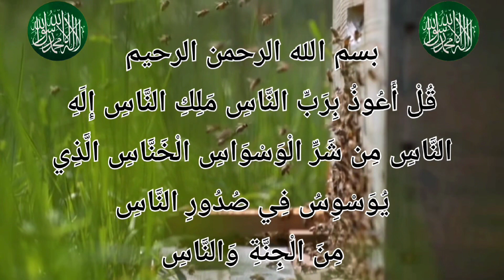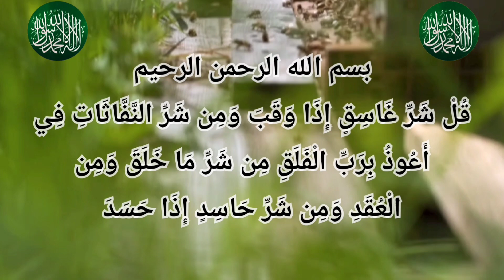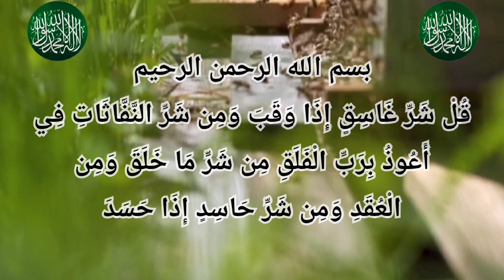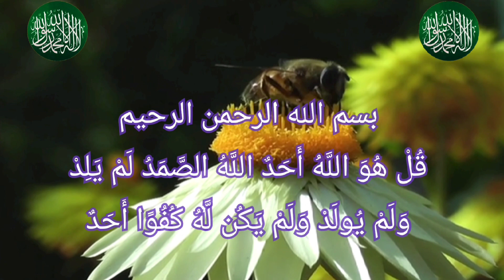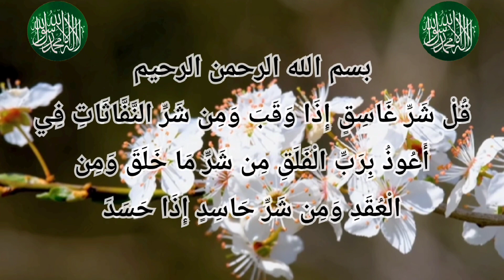3 Qul 11 Times By Shaik Maroof | Surah Al Ikhlas | Surah Al Falaq | Surah An Nas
3 Qul 11 Times By Shaik Maroof | Surah Al Ikhlas | Surah Al Falaq | Surah An Nas |

Surah Al-Ikhlas - The Purity

Say: He is Allah the One,  Allahus-Samad  The Self-Sufficient Master, Whom all creatures need, He neither eats nor drinks. He begots not, nor was He begotten. And there is none co-equal or comparable unto Him.

Surah Al-Falaq - Dawn

Say: I seek refuge with Allah the Lord of the daybreak, From the evil of what He has created And from the evil of the darkening night as it comes with its darkness; or the moon as it sets or goes away. And from the evil of the witchcrafts when they blow in the knots, And from the evil of the envier when he envies.

Surah An-Nas - Mankind

Say: I seek refuge with  Allah the lord of mankind, The king of mankind, The aIlah God of mankind, From the evil of the whisperer devil I who whispers evil in the hearts of men, who withdraws from his whispering in one's heart after one remembers Allah, Who whispers in the hearts of mankind, Of jinns and men.

3 qul 11 times by shaik maroof
3 qul surah
3 qul dan ayat kursi
3 qul surah 3 time
3 qul surah 3 times ayatul kursi
3 qul and ayatul kursi
3 qul ke surah
3 qul surah sheikh mishary
3 qul surah with urdu translation
3 qul ayat kursi dan al fatihah
3 qul ki fazilat
3 qul with urdu translation
3 qul ayat kursi
3 qul 100 times
3 qul surah ayatul kursi
3 qul surah
3 qul surah 3 times
3 qul surah 3 times ayatul kursi
3 qul surah sheikh mishary
3 qul surah with urdu translation
3 qul surah ayatul kursi
3 qul surah ki fazilat
3 qul surah 7 times
3 qul surah in hindi
3 qul surah bangla
3 qul surah bangla uccharon
3 qul surah repeat
3 qul surah with english translation
3 qul surah sudais
3 qul surah shaik maroof
surah al falaq
surah al falaq 100 times
surah al falaq for kids
surah al falaq with urdu translation
surah al falaq meaning in malayalam
surah al falaq malayalam
surah al falaq hindi mein
surah al falaq in english
surah al falaq surah an nas
surah al falaq bangla
surah al falaq 10 times
surah al falaq tarjuma ke sath
surah al falaq mishary al afasy
surah al falaq with english translation
surah an nas
surah an nas with urdu translation
surah an nasr 100 times
surah an nas 100 times
surah an nasr bangla
surah an nas hindi mein
surah an nas mishary al afasy
surah an nasr tafseer
surah an nas tafsir
surah an nas in english
surah an nasr ki fazilat
surah an nasr malayalam
surat al ikhlas
surat al ikhlas 3 kali
surah al ikhlas wafa
surat al ikhlas surah
surah al ikhlas for kids
surat al ikhlas 1000
surah al ikhlas ka tarjuma
surat al ikhlas 1000 kali
surat al ikhlas 100
surat al ikhlas 313
surah al ikhlas meaning
surat al ikhlas 100x
surah al ikhlas ki fazilat
surat al ikhlas tafsir
surah al falaq

Surahs are from :-
Shaik Maroof